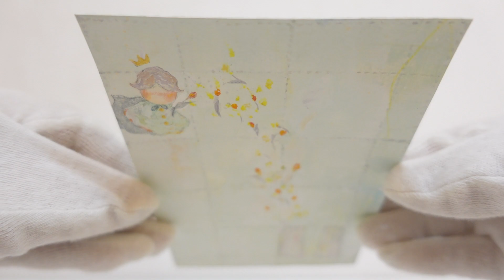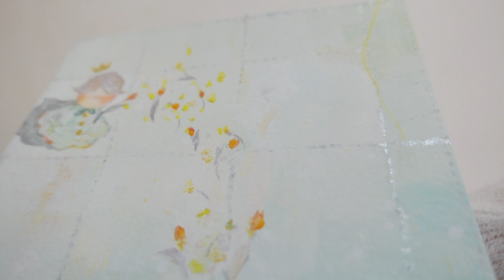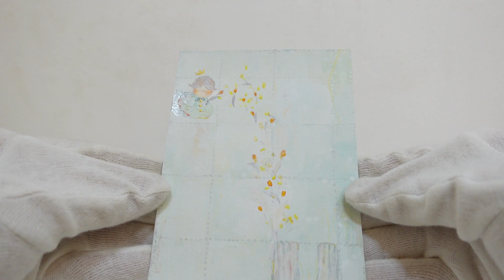Sato Sarasa「Window」 / 佐藤更沙「窓」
Details / 詳細